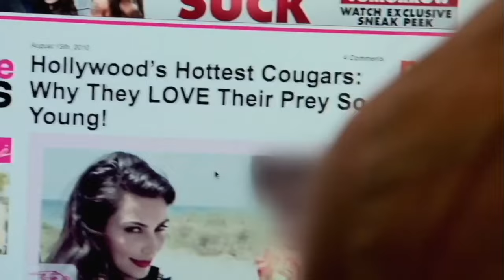Kim K SURROUNDED After The Feds REVEALED How She Drugs High Profile Men To STEAL Documents